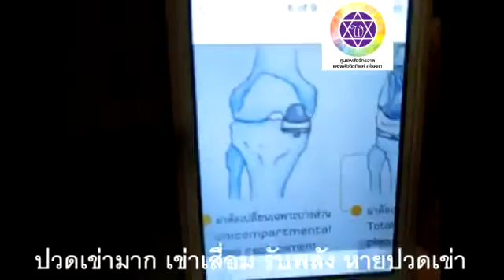เข่าเสื่อม ปวดเข่ามาก รับพลังทางโทรศัพธ์ รับพลัง หายปวดเข่า วรรณวิไล กันเพ็ชร์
ศาสตร์พลังจักรวาลบำบัด เพื่อปรับสมดุลชีวิต 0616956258 , 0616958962 วรรณวิไล กันเพ็ชร์  wanvilai kanpetch
เบาหวาน ความดันสูง ปวดหัว ไมเกรนรุนแรง หมอนรองกระดูกทับเส้น นิ้วล็อค ไม่ต้องผ่าตัด ภูมิแพ้ ไซนัส มะเร็ง ปวดเข่ารุนแรง ปวดร่างกาย กระดูกขาไม่เท่ากัน รับพลังจิต อาการดีขึ้น อธิษฐานต่อเนื่อง เพื่อฟื้นฟูสมดุลร่างกาย
1. ปลายประสาทมือชาเจ็บ รับพลัง อาการดีขึ้น เจ็บหายชาลดลง อธิษฐานต่อเนื่อง
2. นิ้วล็อค รับพลัง อธิษฐานต่อเนื่อง ยืดนิ้วได้
3. ไมเกรนรุนแรง รับพลัง ทุเลาลง อธิษฐานต่อเนื่อง
4. หมอนรองกระดูกทับเส้นหมอสั่งผ่าตัด รับพลัง ไม่ต้องผ่าตัด อธิษฐานต่อเนื่อง
5. ความดันสูงหัวระเบิด รับพลัง อาการดีขึ้น อธิษฐานต่อเนื่อง
6. ปวดคอเข้าโรงพยาบาลไร้สาเหตุ รับพลัง อธิษฐานต่อเนื่อง ปวดน้อยลง
7. เบาหวานตัวเหลืองตาเหลืองเหนื่อย รับพลัง หมอบอกอาการดีขึ้น อธิษฐานต่อเนื่อง
8. ก้อนเนื้อเต้นนมผ่าตัด รับพลัง อธิษฐานต่อเนื่อง ก้อนเนื้อหายไป
9. ไมเกรนรุนแรงปวดทุกวัน รับพลัง อธิษฐานต่อเนื่อง ปวดหัวลดลง
10. มึนหัวนอนตะแคงไม่ได้ รับพลัง นอนตะแคงได้ ดีขึ้น
11. หูดับ2ปี ไม่ได้ยิน รับพลังได้ยินดีขึ้น
12. กระดูกขาไม่เท่ากัน รับพลังยืดกระดูกเท้า
13. มือชาไร้ความรู้สึก รับพลังจิต มือรับรู้หายชา อธิษฐานต่อเนื่อง
14. คุณหมอปวดคอบ่าไหล่ รับพลังจิตเบาสบายขึ้น
15. ไซนัส เย็นไม่ได้ปวดหัว รับพลังจิต ทนอากาศเย็นได้มากขึ้น อธิษฐานต่อเนื่อง
16. อายุ76ปี ปวดเข่า เข่าเสื่อม รับพลังจิตบำบัด ขึ้นบันไดได้สบาย
17. อายุ76ปี มือชา ผ่าตัดมือชา ผังผืด รับพลังมือรู้สึกปกติ แผลตะเข็บแข็งเป็นไต อ่อนลงปกติ